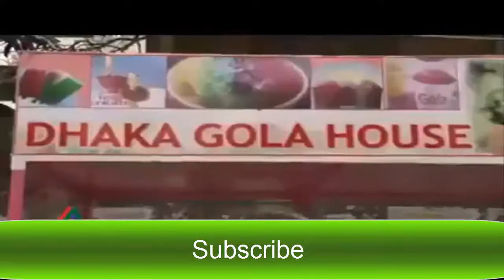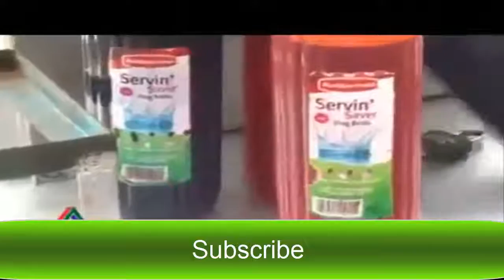news of bd / truth behind gola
The truth behind gola or ice cream. Our children is eating harmful products without even realize the impact of it.We even let them have the harmful things.this should be our concern about our children are having right nutrition rather then gola.So now we know about the truth behind gola we will avoid it.